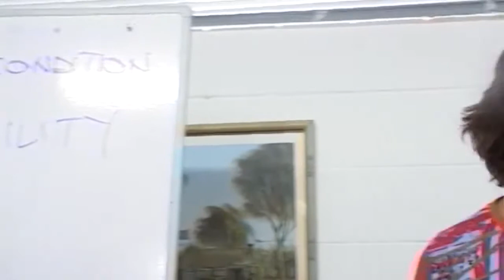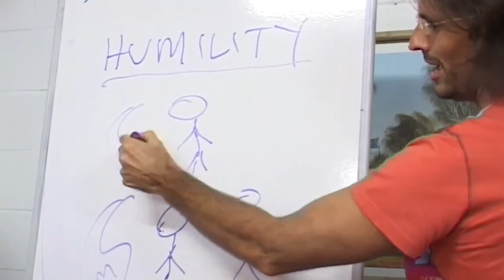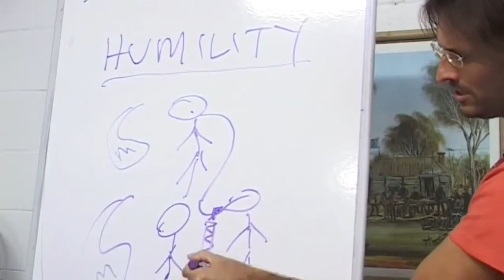Jesus on the Importance of Humility in Mediumship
Jesus discusses the importance of mediums developing humility to protect the purity of information and charging for services.

dtstart:001209:
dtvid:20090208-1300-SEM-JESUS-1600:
dtmd5:a13a3e04bc784e091e6c01c60626e8be: